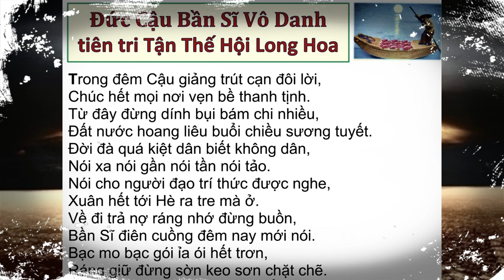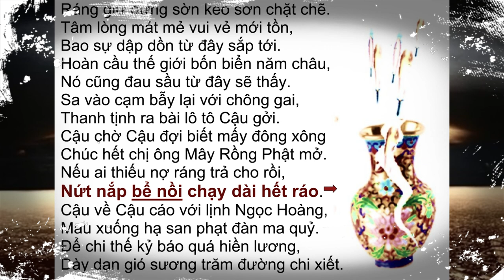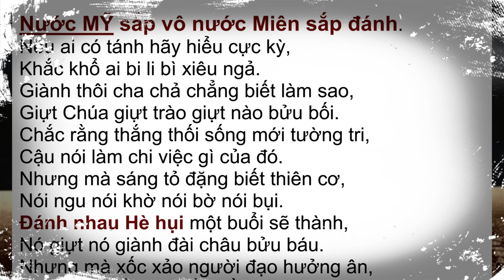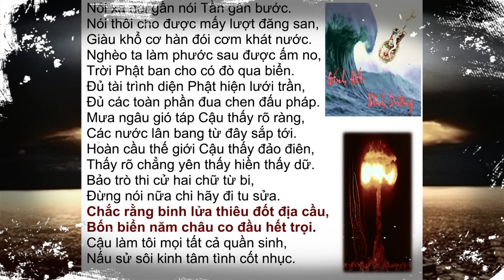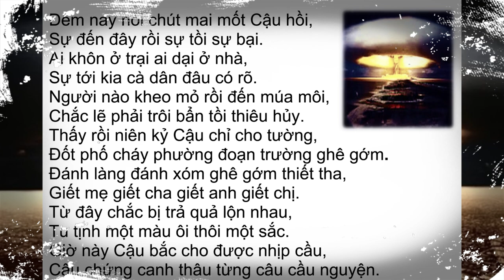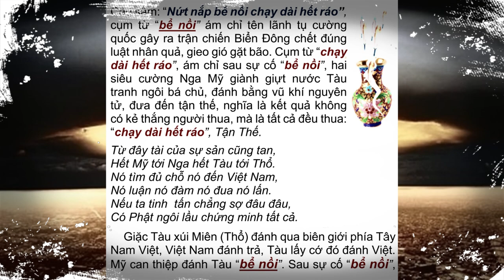Đức Thầy Bần Sĩ tiên tri Thế Chiến 3 - Tận thế - Hội Long Hoa?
Đức Thầy Bần Sĩ tiên tri Thế Chiến 3 - Tận thế - Hội Long Hoa? LộThiênCơ | Hãy Nghe để Ngộ Tuệ Ngộ Tâm, cuộc đời thanh thản, tốt đẹp.